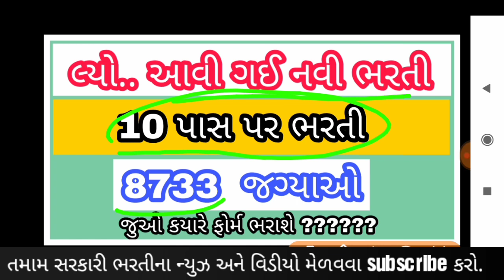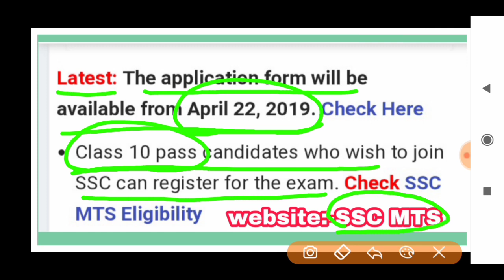10 પાસ પર નવી ભરતી mygoal#